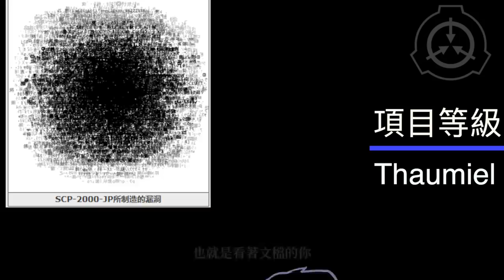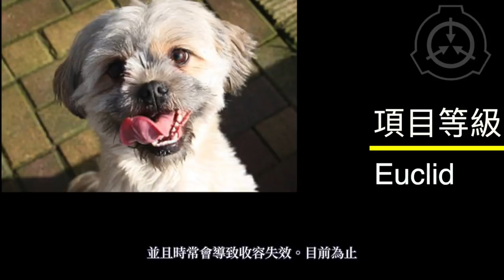SCP基金會又五個最可愛的SCP (2000-jp, 2744, 346, 3670, 3042)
SCP基金會為虛構的共同創作

圖片來源：
amamy992